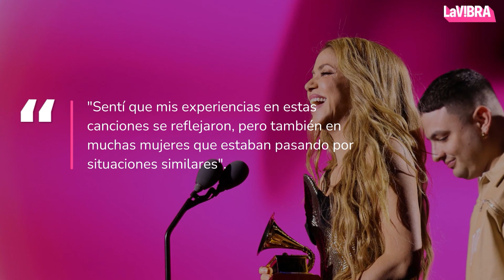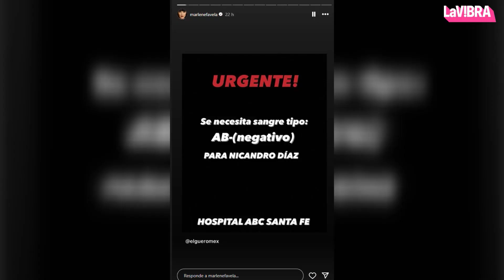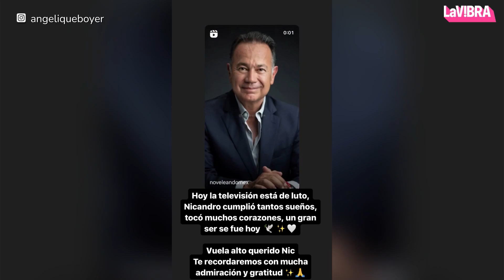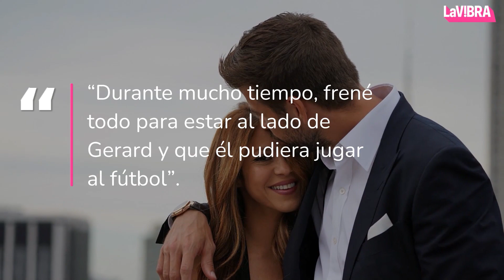El impacto mediático de la ruptura de Shakira y Piqué | La Vibra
Shakira ha abierto su corazón con una honestidad brutal, revelando los detalles del engaño de Piqué y ofreciendo una mirada cruda a los desafíos que enfrentó su relación. Su historia ha conmovido al mundo, desatando una ola de apoyo y empatía.
Kate Middleton, por otro lado, se encuentra en el centro de un torbellino de especulaciones. Rumores de un posible engaño e incluso un embarazo de otra persona han inundado los medios de comunicación, creando un ambiente de incertidumbre y misterio.
La muerte de Nicandro Díaz ha asestado un duro golpe a la comunidad. Este reconocido actor y comediante deja un vacío irremplazable en la industria del entretenimiento. Su partida ha generado una profunda tristeza y un sentido de pérdida irreparable.